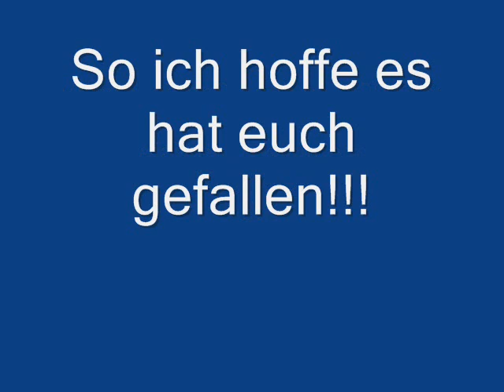Weizen dreschen 2011 in ProFarm1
Vom Weizen dreschen, über´s Abfahren, bis hin zum Prseen und Transport der gespressten Ballen.